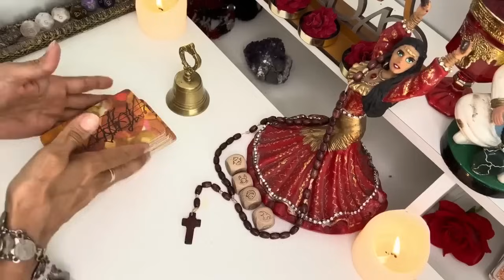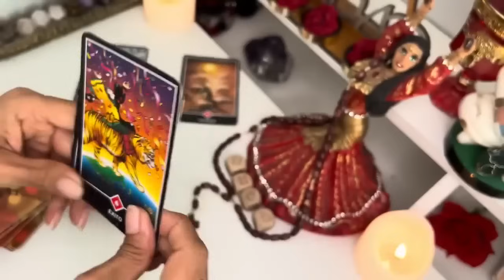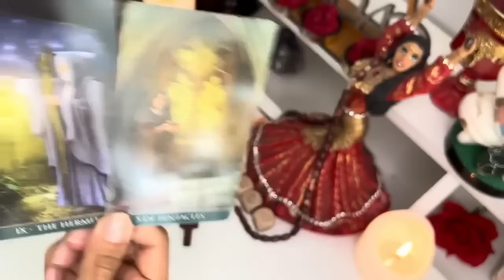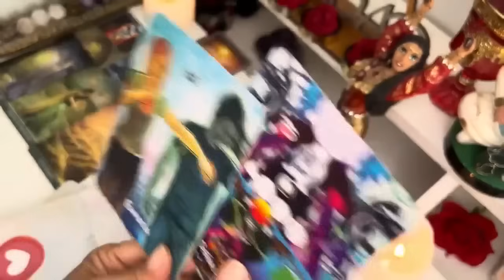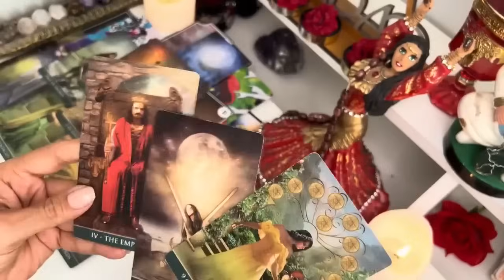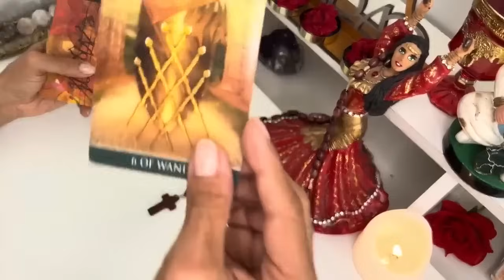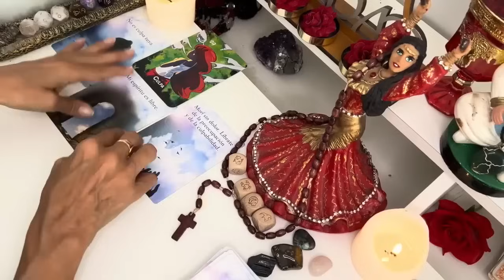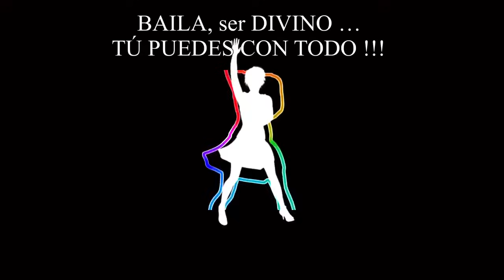LIBRA! SE LE TERMINÓ LA POSIBILIDAD! MIRA PORQUÉ!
Macarena